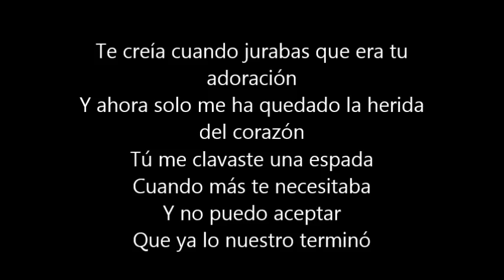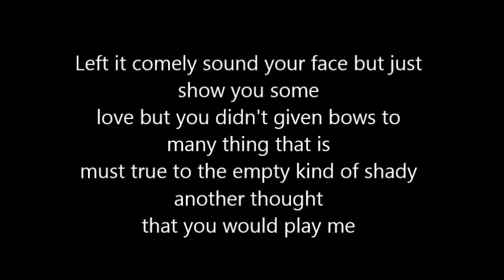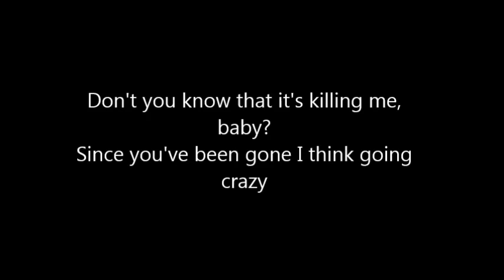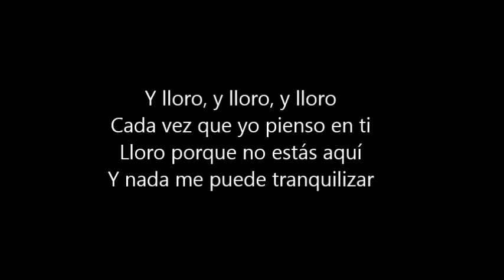Maite Perroni - Y Lloro letra